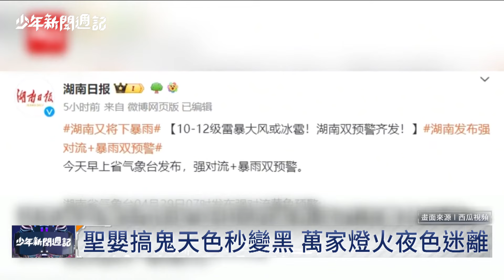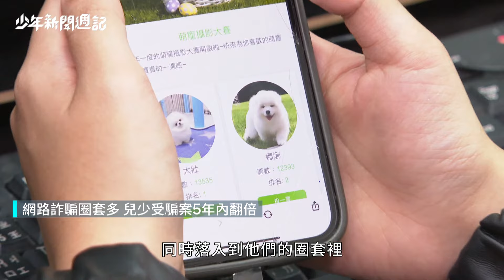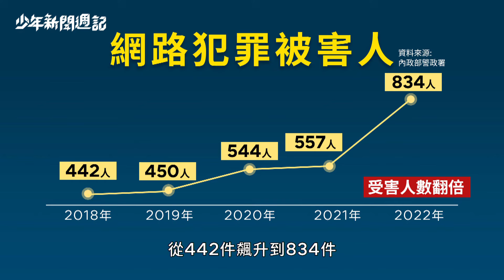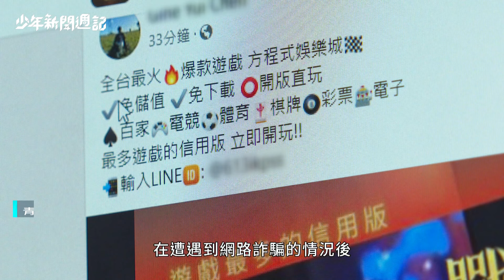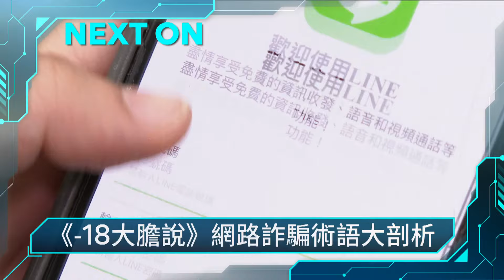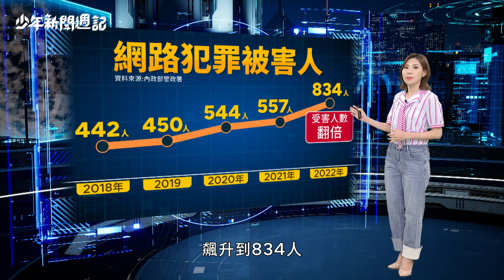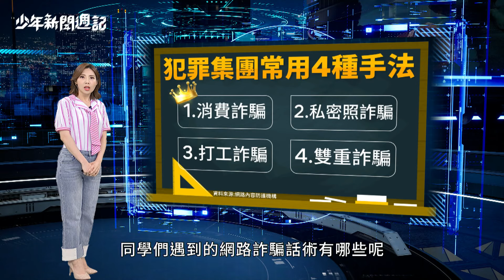校園安全亮紅燈？ 校長竟成偷拍加害者！少年新聞週記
0:00 開場
00:18 主持人開場
01:10 腸毒再上升
01:51 今起又雷雨
02:30 全球天災綜
03:11 湖南怪天氣
04:52 校園丟煙火
06:43 校長偷拍狼
07:19 網路詐騙多
11:01 大膽說_網路詐騙多
22:53 主持人結尾